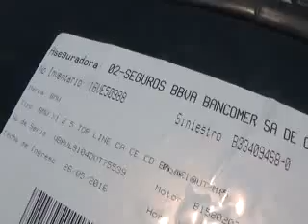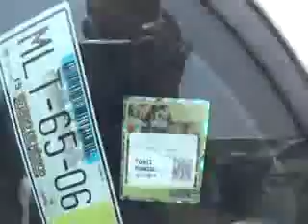SUBASTASMA BMW, X1 2015